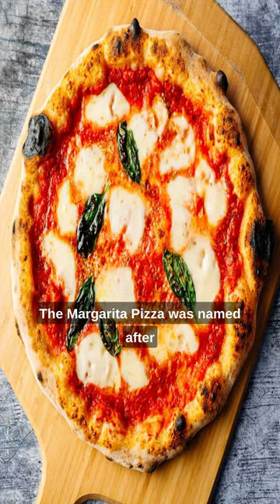Crazy History Facts You Won’t Learn Anywhere Else! Part 17 🤯 🧩 🌍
Welcome back, Past Detectives 🕵️‍♂️🕵️‍♀️, to another mind-blowing episode of "Crazy History Facts You Won't Learn Anywhere Else, Part 17 🌟📜"! Today, we're diving into the astonishing world of firsts, origins, and untold stories. From the history of selfies 📸 to the astronomical costs of space exploration 🛰️, we're about to unearth facts that'll make your jaws drop! 🔍🌍

🗂️ Video Content 🗂️

The First Selfie Ever Taken 📸⏳
The Italian Story Behind Margherita Pizza 🍕🇮🇹
Nike's Bargain Swoosh Design ✔️💰
The Million-Dollar Space Suit 🛰️💵
Origins of the Comedy & Tragedy Masks 😂😢
China's Panda Diplomacy 🐼🇨🇳
Tweeting Sharks of Australia 🦈📱
🗝️ Keywords 🗝️

If uncovering hidden facts and untold stories gets your heart racing, then you don't want to miss this video! We're your go-to destination for facts you never knew you needed to know! 🧠🌟

Dive in and join us on this incredible journey, as we continue to serve as your trusty Past Detectives, exploring the corners of history most people never get to see! 🕵️‍♀️🕵️‍♂️🔍